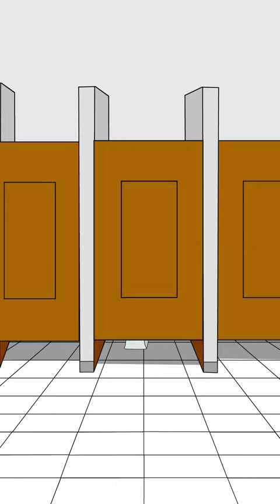Banana Cat crying in toilet! Funny animation